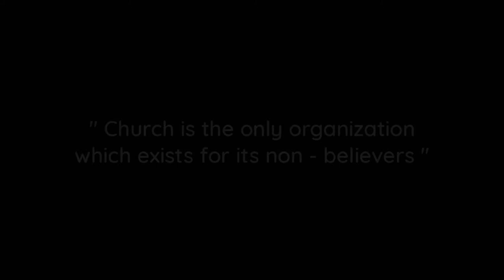Melrosapuram Pastorate - Covid 19 relief work - Day 2 - CSI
Church of South India
Diocese of Madras
Melrosapuram Pastorate

Covid 19 relief work - Day 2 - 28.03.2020
Providing food for the needy

Song - Ovoru padhivum punidha viyazhanam